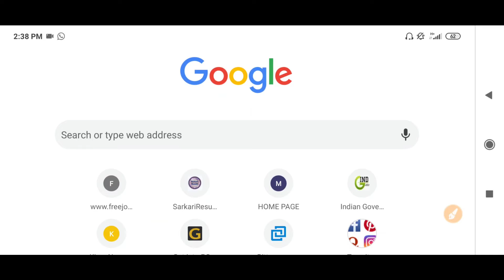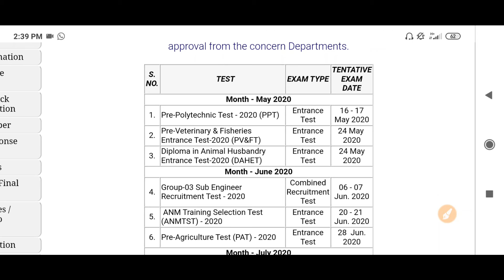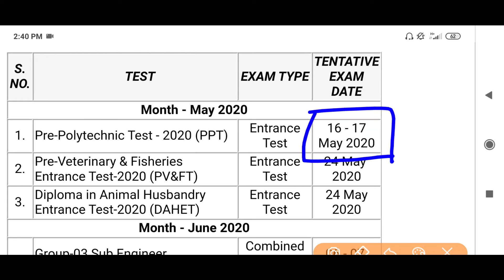MP Vyapam Pre Polytechnic Test 2020 Exam Date || MP Vyapam PPT 2020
Hello friends welcome to class with education guys in this video we know about mp vyapam pre polytechnic test exam 2020 upcoming exam date . so guys see this video and know it .